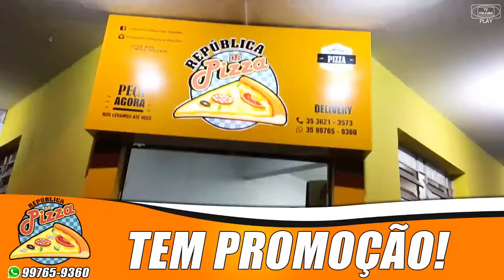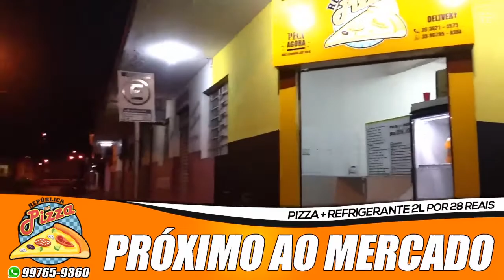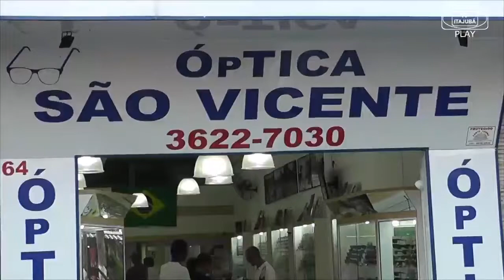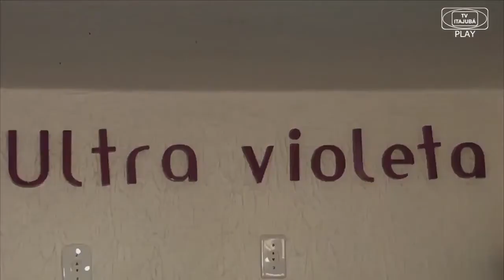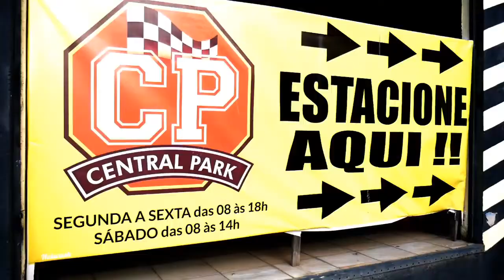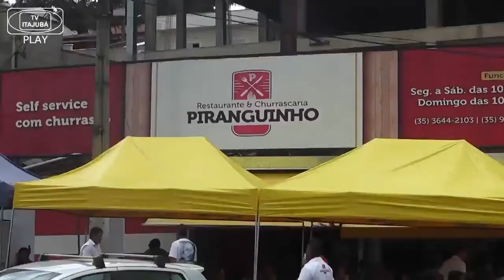Transparência dos Gastos Públicos - TV Itajubá Entrevistas 18/07/2020